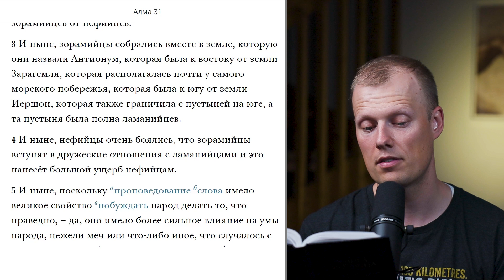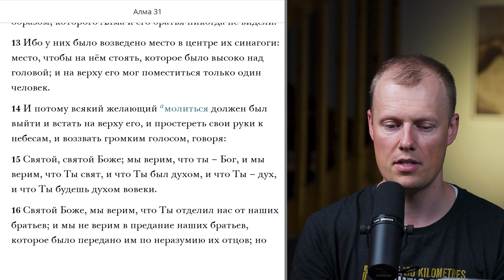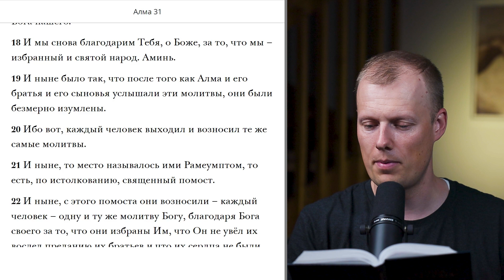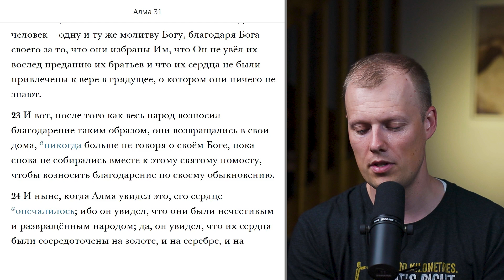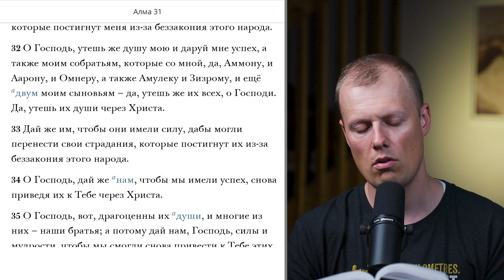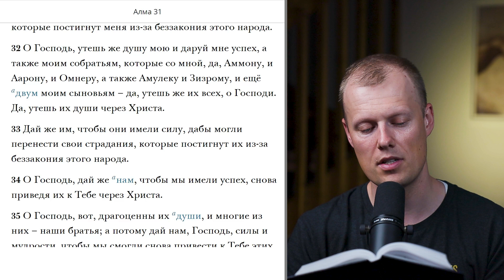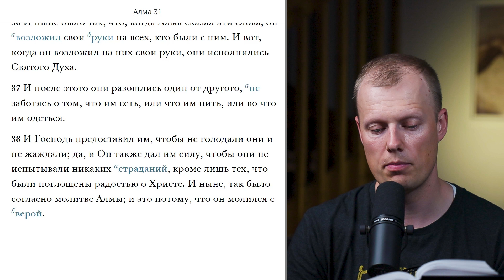Читаем вместе Книгу Мормона / Алма 31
Алма возглавляет миссию, чтобы возвратить к истине отступивших зорамийцев. Зорамийцы отвергают Христа, верят в ложную идею избранности и молятся неизменными молитвами. Миссионеры исполняются Святого Духа. Их страдания поглощены радостью о Христе. Приблизительно 74 г. до Р. Х.

Господь посылает Аммона в Миддоний, чтобы избавить братьев его, заключённых в темницу. Аммон и Ламоний встречают отца Ламония – царя над всей той землёй. Аммон принуждает старого царя дать согласие на освобождение его братьев. Приблизительно 90 г. до Р. Х.

Современный пророк Рассел М. Нельсон обещал: "если вы будете ежедневно с молитвой изучать Книгу Мормона, вы будете принимать более правильные решения – ежедневно. Я обещаю: если вы будете размышлять над тем, что изучаете, отверстия Небесные откроются, и вы получите ответы на вопросы и руководство в жизни. Я обещаю: если вы будете ежедневно погружаться в Книгу Мормона, вы станете невосприимчивыми ко злу наших дней." Давайте изучать и размышлять над посланиями Книги Мормона вместе. Проверим на практике обещание пророка.